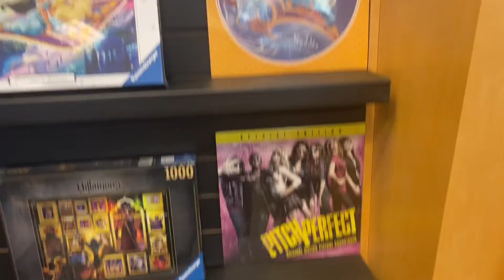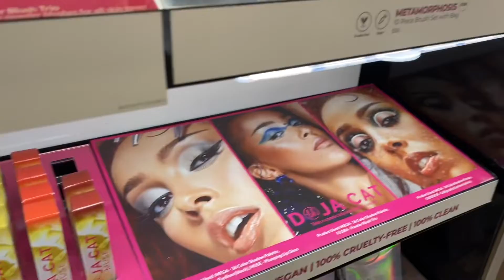vlogmas day 20! christmas shopping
xoxo